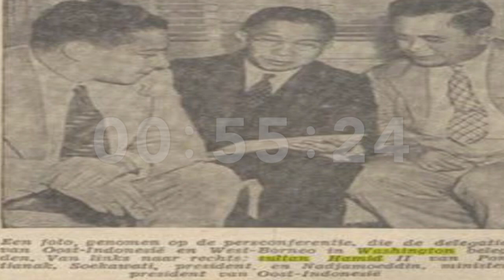Sultan Abdul Hamid 2 Penghianat!?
mencari tahu kebenaran tentang Sultan Hamid II sang perancang  Lambang Negara Repulik Indonesia,
Sultan Hamid 2 di katakan sebagai Penghianat Negara, tapi kebenaran tentang beliau jarang sekali di publikasikan, bahkan Pledoi sidang Sultan Hamid II ketika di persidangan pun tidak pernah di perdengarkan ke Rakyat

sumber foto :
KITLV